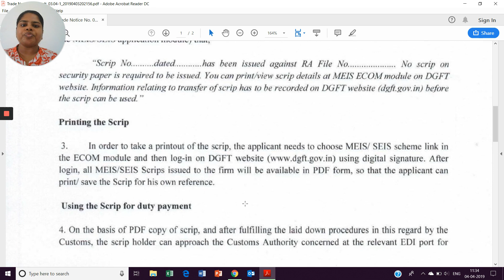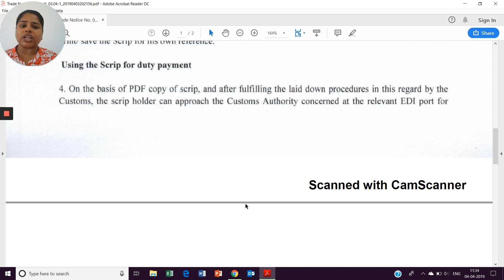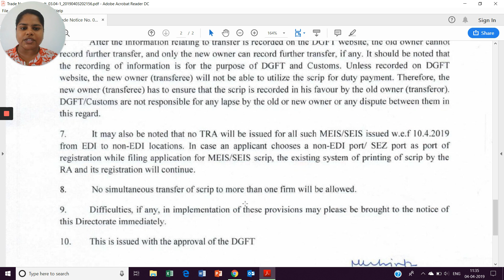MEIS/SEIS Scrips physical copy discontinuation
If you are an exporter looking for guidance on the best tools, market conditions, and network for your export business growth, check our